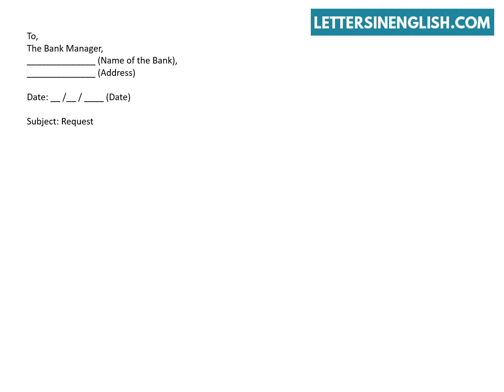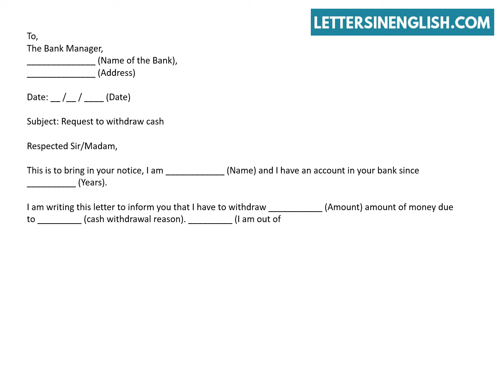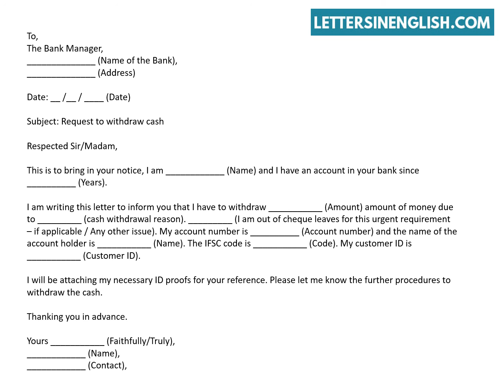Request Letter For Cash Withdrawal From Bank – Letter To Bank for Cash Withdrawal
Request Letter for Withdrawal of Money from Bank – Application to Withdrawal Money from Bank Account.
In this video, you will find a sample letter to bank manager for withdraw money.
Write a Letter To Bank Manager for Cash Withdrawal.